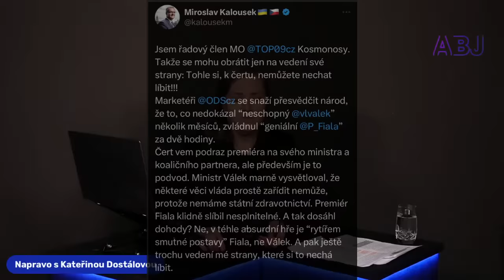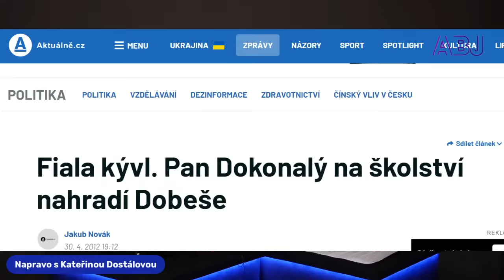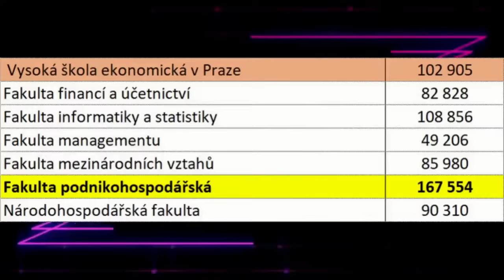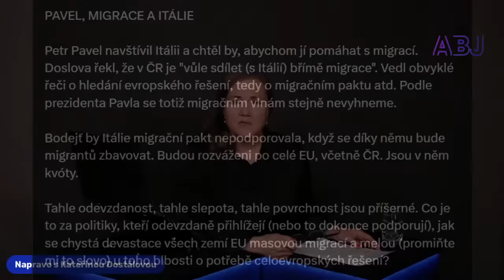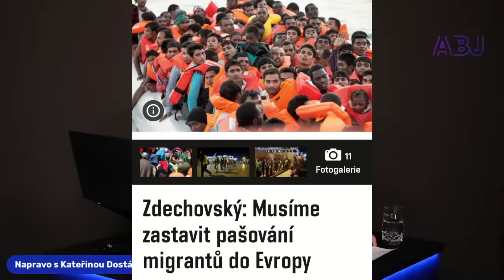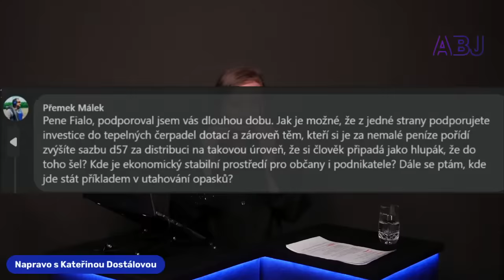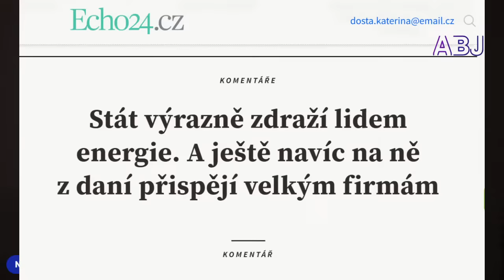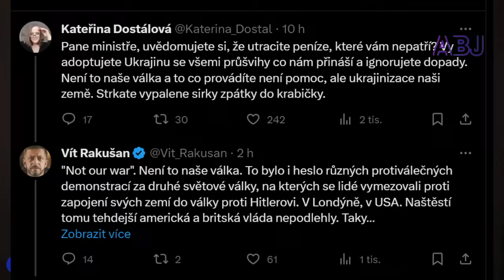Živý stream s Kateřinou Dostálovou